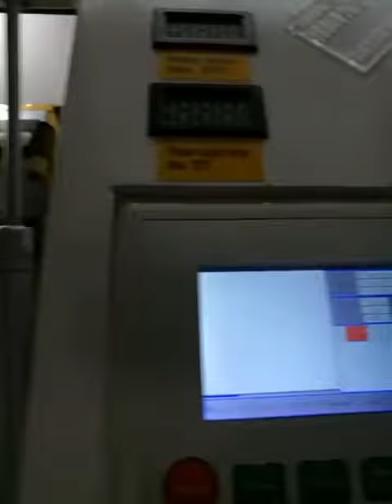FL-K40E test video